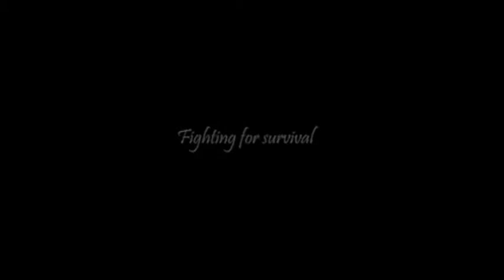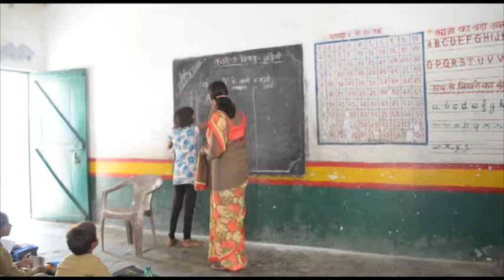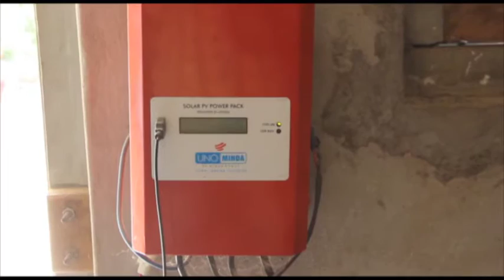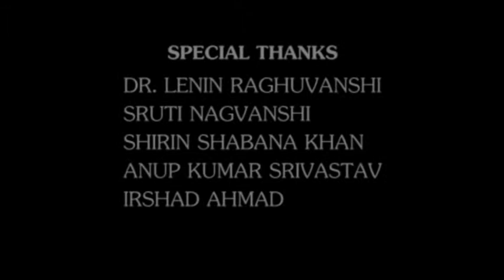Poor Landless Helpless & Most Discriminated Community